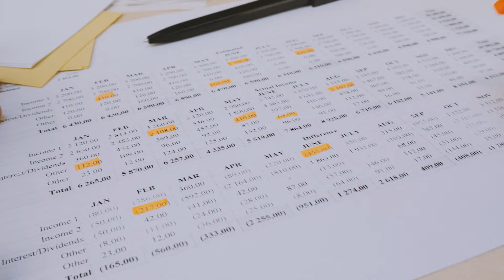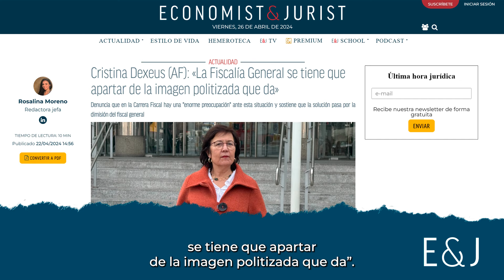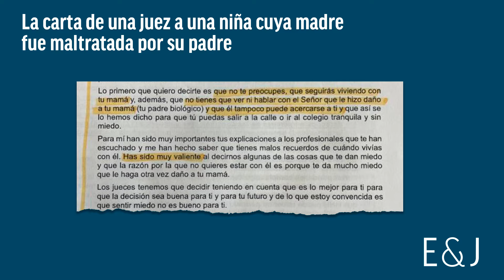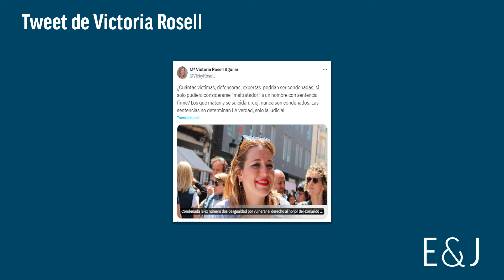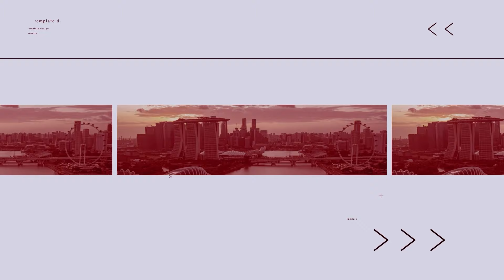Informativo Legal - 27 de abril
00:00 Intro
00:14 Editorial
2:11 Noticias
8:55 Introducción de Rosalina
10:14 Entrevista
16:19 El juicio
20:10 Estilo de vida
22:03 Efeméride
22:45 Cierre